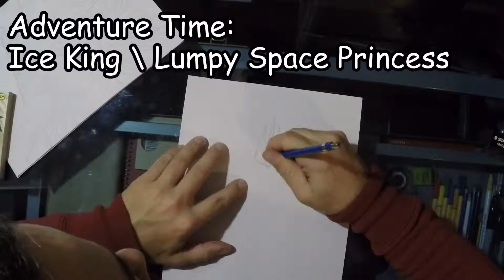Drawing Adventure Time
To be continued with my copic marker